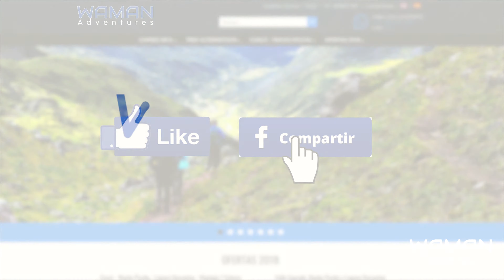US$569. 00 - 6 Días Cusco – Machu Picchu – Laguna Humantay – Montaña de Colores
6 Días/ 5 Noches Cusco – Machu Picchu – Laguna Humantay – Montaña de Colores ASOLO US$569.00

Este asombro tour Cusco – Machu Picchu – Laguna Humantay – Montaña de Colores, le hará conocer los últimos lugares naturales en tendencia del Cusco. Usted será llevado por el Valle Sagrado de los Incas para visitar sus Centros Arqueológicos de Maras – Moray, Chinchero y el magnífico Machu Picchu. Asimismo, llegaremos a la Laguna de Humantay, una espectacular laguna de aguas cristalinas azul-verdosas. De la misma manera visitaremos a la montaña de 7 colores, pues la magia del manto de colores lo atrapará con las increíbles vistas panorámicas de los andes.

DÍA 1: LLEGADA A CUSCO
Alojamiento: Cusco

DÍA 2: CHINCHERO – MARAS – MORAY
Alojamiento: Aguas Calientes.

DÍA 3: VISITA A MACHU PICCHU
Alojamiento: Cusco

DÍA 4: LAGUNA HUMANTAY
Alojamiento: Cusco

DÍA 5:  MONTAÑA DE COLORES
Alojamiento: Cusco

DÍA 6: TRASLADO AL AEROPUERTO